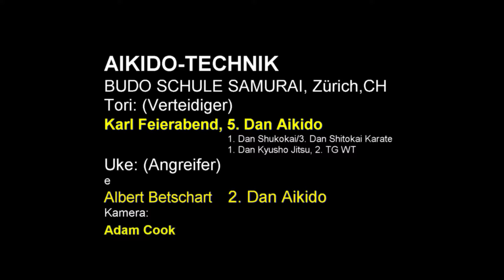Verschiedene Techniken aus Ushiro Ryo Katate Tori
Aikido Technik
Verschiedene Techniken aus Uchiro Ryote Katate Tori